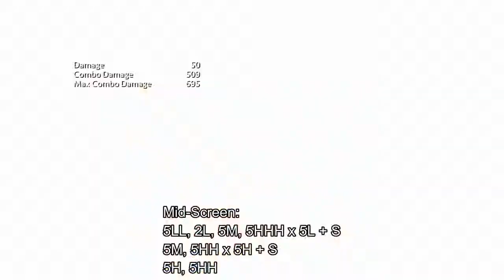[Power Rangers: Battle For The Grid] peck's Combo Guide of Lord Zedd [Xbox One] 720 w/60fps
Developer: nWay Inc.
Platforms: Nintendo Switch, PlayStation 4, Google Stadia, Microsoft Windows, Xbox One
Genres: Fighting game, Beat 'em up, Action game
Modes: Single-player video game, Multiplayer video game
Publishers: nWay Inc., Limited Run Games, Lionsgate